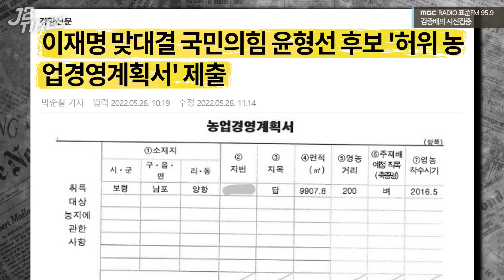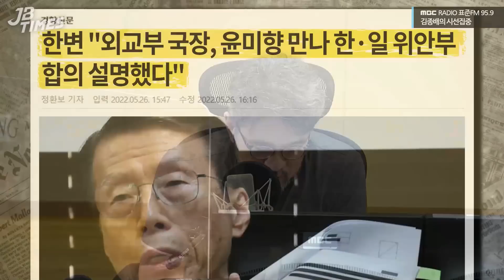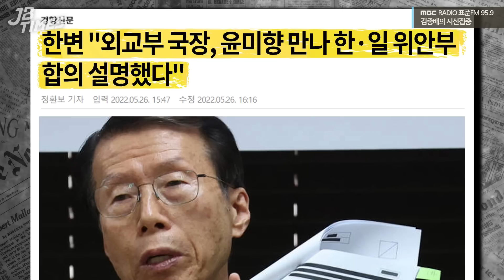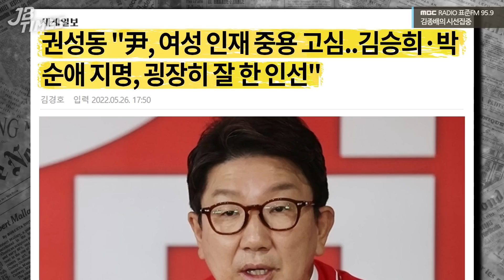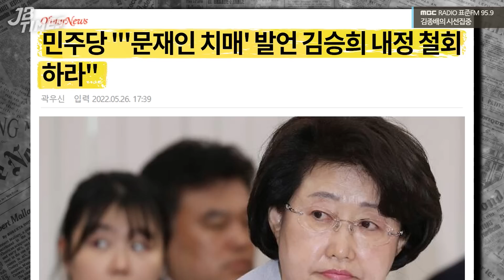[JB TIMES] 尹, 복지부 장관에 ‘文 치매 논란’ 김승희 지명.. JB가 그에게 꼭 듣고 싶은 게 있다는데?!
2022년 05월 26일 [김종배의 시선집중]

0:00 JB TIMES
3:11 윤미향, 한일 위안부 합의 내용 알고 있었다
9:32 민주 "'문 치매' 막말한 김승희 내정 철회하라"
15:28 음주운전 가중처벌 '윤창호법' 또 효력 상실